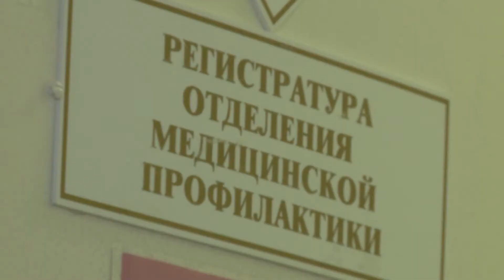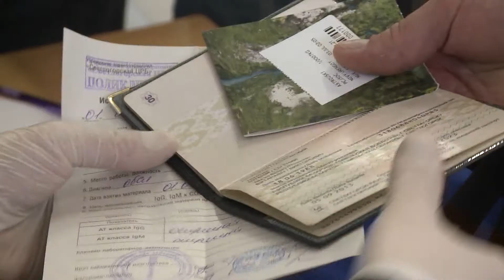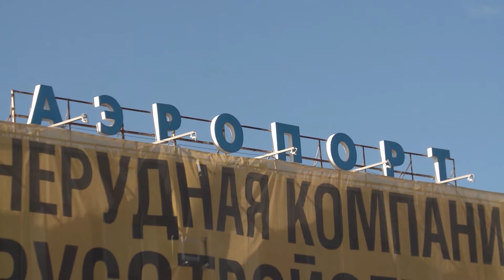Коронамарафон. Вирус не дремлет.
Гость студии: Виктор Сорокин, заведующий отделением медицинской профилактики ЦГБ

Не забывайте носить маски, мойте руки, не трогайте лицо. Вирус не дремлет. Как обезопасить себя и близких от инфекции, почему важно пройти диспансеризацию и какие меры профилактики помогут улучшить здоровье, расскажет Виктор Сорокин, заведующий отделением медицинской профилактики ЦГБ.